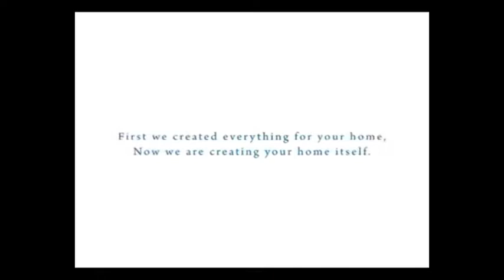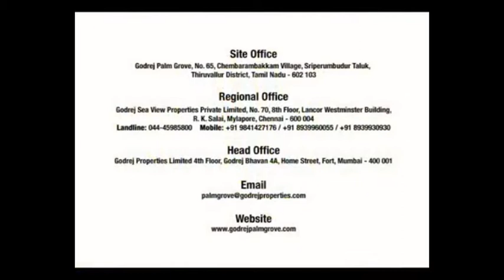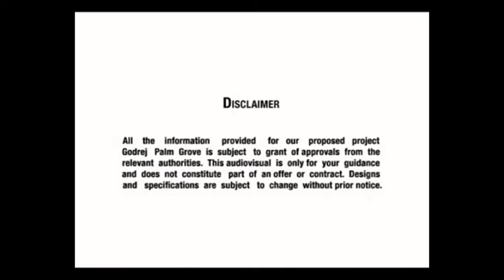Godrej Palm Grove, Poonamallee : Walkthrough [Detail]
Godrej Palm Grove, Poonamallee is the one of the finest real-estate project built by Godrej Properties.

The apartments are available in 2BHK as well as 3BHK.

From Godrej Palm Grove, Poonamallee, the important places such as Bus Stop (Park Sheraton), School (Hansel & Gretel Kids), Shopping Mall (Ramee Mall), Hospital (Frontline Eye Hospital), Metro/Train (Greenways Road) and Atm (Central Bank of India) are easily accessible.

The Godrej Palm Grove, Poonamallee brings you the modern architecture which will let you to feel the lifestyle of the celebrity.

The Basic amenities such BADMINTON, CHILDREN'S PLAY AREA, GAS PIPE LINE, GYMNASIUM, INTERCOM, LIFT, SWIMMING POOL and TABLE TENNIS are offered by Godrej Palm Grove, Poonamallee along with basic utilities such as POWER BACK UP and SECURITY - 24X7.

Godrej Palm Grove Specifications

--- FLOORINGS ---

--- FITTINGS ---

Doors : Teak Wood Door Frames with Flush Doors
Electrical : Standard
Kitchen : Standard
Windows : UPVC Windows
Toilets : Standard
Others : Standard

--- WALLS ---

Exterior : Standard
Interior: Acrylic Emulsion
Kitchen : OBD
Toilets : OBD